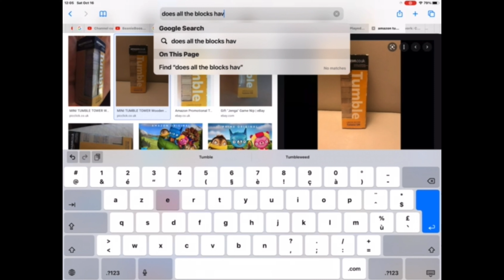Beanie boos play Jenga! (fail)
Bubblegum- 20.06.09
Candy Cane- 04.12.10
Tundra- 12.10.12
Moonlight- 04.06.19